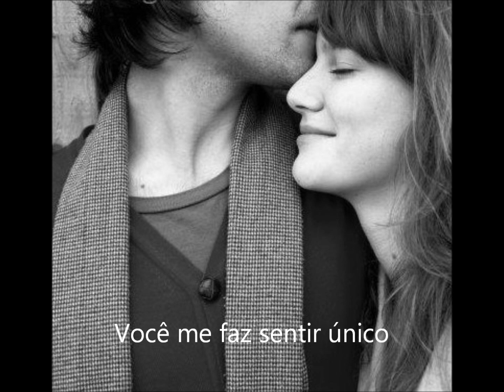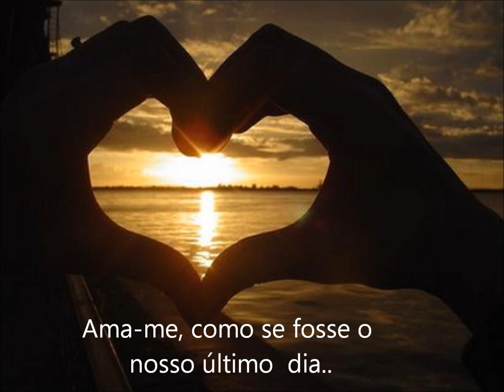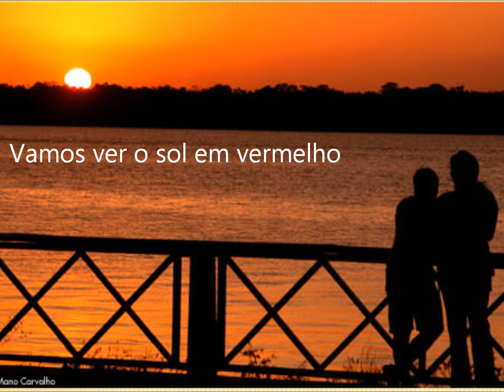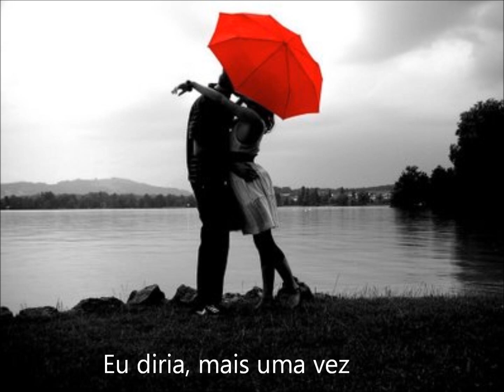Hands on Approach - Let's be in Love (Legendado)